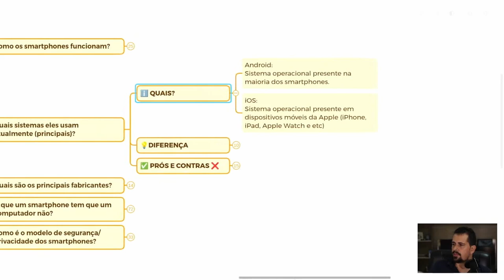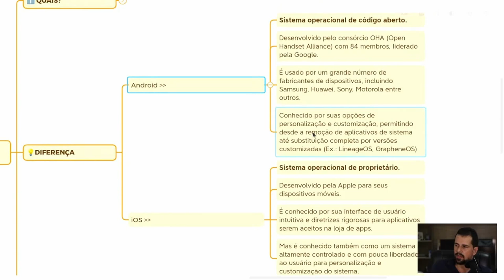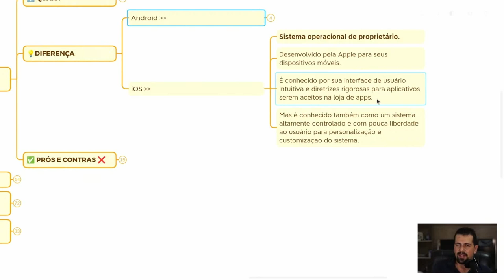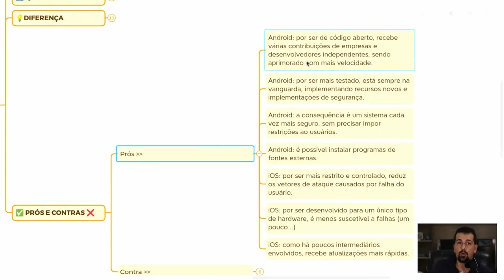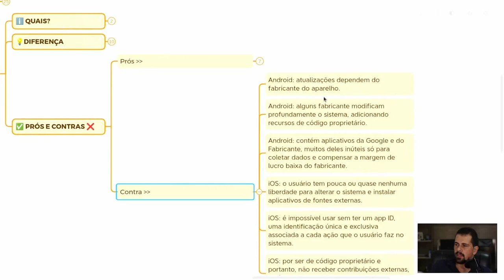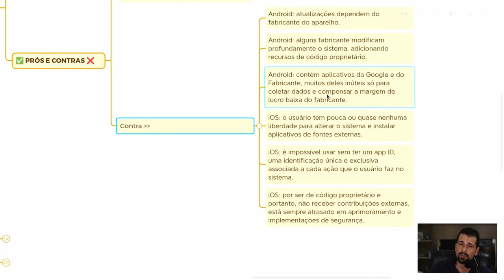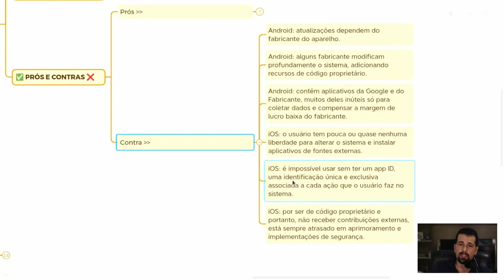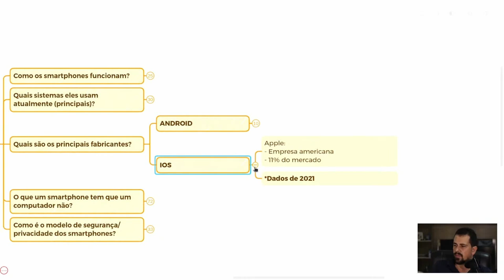Android ou iPhone? Qual é o mais PRIVADO e SEGURO?